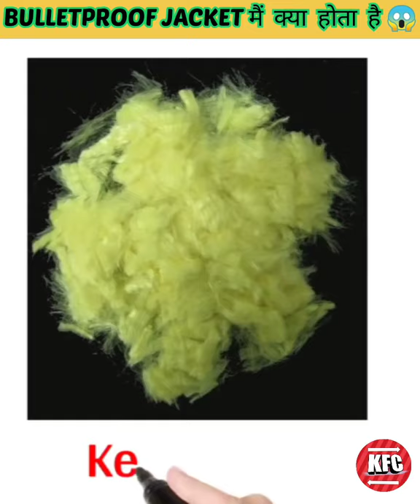Bulletproof jacket काम कैसे करता है।how bulletproof jackets are made। bulletproof jacket।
Bulletproof Jackets kam kese karte hain।
How bulletproof Jackets works।
How bulletproof Jackets are made।
आखिर bulletproof jacket मे गोली क्यों नहीं लगती।
How Italians Test Bullet Proof Vests
Ahmed Han ·

Bulletproof Jacket
बुलेटप्रूफ जैकेट में गोली क्यूँ नहीं लगता ? How Does Work Bulletproof Jacket ? 3D Animation
The Fact Point ·

Bullet Proof Jacket पर गोली का असर क्यों नही
होता है?
Awesome Gyan :

How Bullet Proof Jacket works? How Bullet
Proof Jackets Are Made? Explained (Hindi)
Defence Squad .

How Bullet Proof Vests Work? Body Armour
Technical Guruji ·

Bullt Proof Jacket में से गोली पार क्यो नही होती ।By Moneyland
Moneyland YT.

How to Make a Bulletproof Jacket This is SHOCKING || Indian Army & Police's
Bullet Proof Jacket/Vest scam exposed by Rajiv...

बुलेट प्रूफ जैकेट किसका बना होता है ? | Howw
Bullet Proof Jacket Is Made
Prajapati News :

Bullet proof kaise banta hai??बुलेट प्रूफ जैकेट की कीमत भारत में | Bullet proof jacket in india
diming Study.

CHindi] How Bullet Proof Jacket Works
History Of Armors| Explained Briefly
Technical Sagar ·

बुलेटप्रूफ जैकेट कैसे बनती है और कैसे काम करती
| How Bulletproof Jacket made and How it ...
Discover Tu India ·

Technical Guruji -

How to Make a Bulletproof Jacket | Bullet
Proof Vest Working Mechanism (Hindi) | Body ...

Difference Between bulletproof Jacket and Vest, bulletproof Jacket, what is Bulletproof Jacket, bulletproof Jacket price, bulletproof Jacket par goli ka Asar kyun nhi hota hai, Jacket and Vest, Bulletproof Jacket and Vest, bulletproof Jacket importance